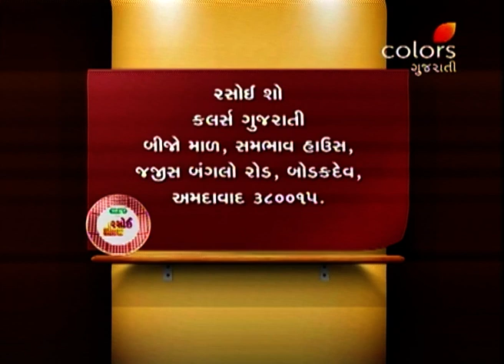Rasoi Show - 8th December 2016 - રસોઈ શોવ - Full Episode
Mittal welcomes cooking expert Aanal Thakkar for sizzler recipe. At first she prepares Burnt Onion Rice using oil, brown saute onion, chilly and cooked rice. For Garlic Saute Vegetables ingredients like garlic, cooked baby corn, broccoli, and boiled potato were stir fried in butter with chilly flakes. To prepare Savery Jamun ingredients like ghee, mava, maida, salt, cheese and cheese were cooked. Then Spinach Sauce was made using oil, coconut paste, cashew, green chilly, ginger, curd, khaskhas, garam masala, spinach puree and magajtari seed. Last recipe was Daal Gujhiya With Honey Chilli Sauce. Its stuffing was made of oil, onion, cooked tuver daal, garam masala, sugar, paneer and lemon juice. Gujhiya was made using maida's dough and prepared stuffing. Then it was served with prepared honey chilly sauce. Keep watching for more recipes.